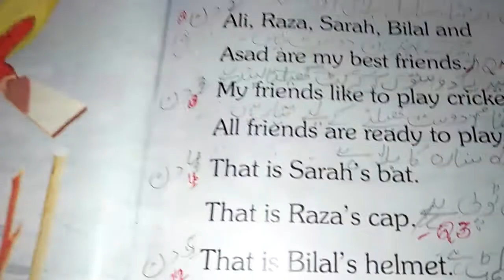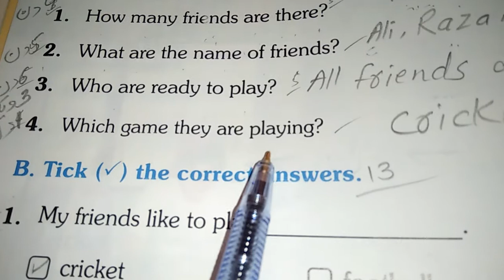Class 1 English Lecture # 12